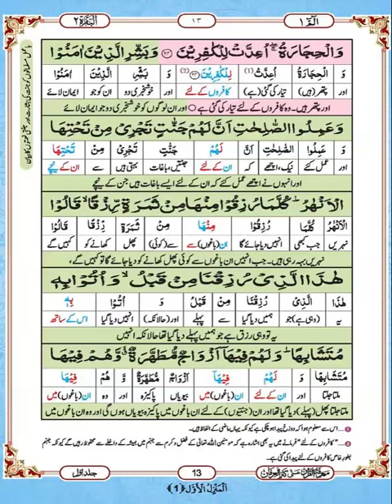Tafseer Surah Baqara | Ayat 25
اور ان لوگوں کوخوشخبری دو جو ایمان لائے اورانہوں نے اچھے عمل کئے کہ ان کے لئے ایسے باغات ہیں جن کے نیچے نہریں بہہ رہی ہیں۔جب انہیں ان باغوں سے کوئی پھل کھانے کو دیا جائے گا تو کہیں گے، یہ تو وہی رزق ہے جو ہمیں پہلے دیا گیاتھا حالانکہ انہیں ملتا جلتا پھل (پہلے )دیا گیا تھا اور ان (جنتیوں )کے لئے ان باغوں میں پاکیزہ بیویاں ہوں گی اور وہ ان باغوں میں ہمیشہ رہیں گے۔
{وَبَشِّرِ الَّذِیۡنَ اٰمَنُوۡا وَعَمِلُوا الصّٰلِحٰتِ:اور ان لوگوں کوخوشخبری دو جو ایمان لائے اورانہوں نے اچھے عمل کئے ۔} اللہ تعالیٰ کی سنت یہ ہے کہ قرآن میں ترہیب یعنی ڈرانے کے ساتھ ترغیب بھی ذکر فرماتا ہے، اسی لیے کفار اور ان کے اعمال و عذاب کے ذکر کے بعد مومنین اور ان کے اعمال و ثواب کا ذکر فرمایا اور انہیں جنت کی بشارت دی۔ صالحات یعنی نیکیاں وہ عمل ہیں جو شرعاً اچھے ہوں ،ان میں فرائض و نوافل سب داخل ہیں۔ یہاں بھی ایمان اور عمل کو جدا جدا بیان کیا جس سے معلوم ہوا کہ عمل ایمان کا جزو نہیں ہیں۔
(تفسیر مدارک، البقرۃ، تحت الآیۃ: ۲۵، ص۳۸)
{وَاُتُوۡابِہٖ مُتَشٰبِہًا:اور انہیں ملتاجلتا پھل دیا گیا۔} جنت کے پھل رنگت میں آپس میں ملتے جلتے ہوں گے مگر ذائقے میں جدا جدا ہوں گے، اس لیے ایک دفعہ ملنے کے بعد جب دوبارہ پھل ملیں گے توجنتی کہیں گے کہ یہ پھل تو ہمیں پہلے بھی مل چکا ہے مگرجب وہ کھائیں گے تو اس سے نئی لذت پائیں گے اور ان کا لطف بہت زیادہ ہوجائے گا۔اس کا یہ بھی معنیٰ بیان کیا گیا ہے کہ انہیں دنیوی پھلوں سے ملتے جلتے پھل دئیے جائیں گے تاکہ وہ ان پھلوں سے مانوس رہیں لیکن جنتی پھل ذائقے میں دنیوی پھلوں سے بہت اعلیٰ ہوں گے۔
{اَزْوٰجٌ مُّطَہَّرَۃٌ:پاکیزہ بیویاں۔}جنتی بیویاں خواہ حوریں ہوں یا اور سب کی سب تمام ناپاکیوں اور گندگیوں سے مبرا ہوں گی، نہ جسم پر میل ہوگا نہ کوئی اور گندگی۔ اس کے ساتھ ہی وہ بدمزاجی اور بدخلقی سے بھی پاک ہوں گی۔
  (تفسیر مدارک، البقرۃ، تحت الآیۃ: ۲۵، ص۳۹)
{وَّہُمْ فِیۡہَا خٰلِدُوۡنَ:وہ ان باغوں میں ہمیشہ رہیں گے۔} جنتی نہ کبھی فنا ہوں گے اورنہ جنت سے نکالے جائیں گے۔ لہٰذا جنت اور اہلِ جنت کے لیے فنا نہیں۔